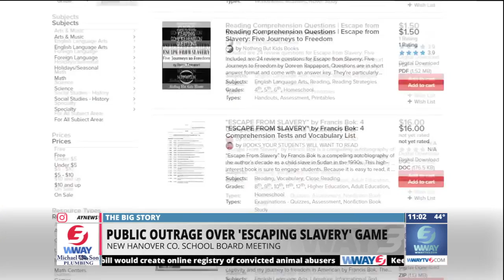What's next after school game regarding slavery creates public outcry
WILMINGTON, NC (WWAY) -- It was just supposed to be a game to teach students about Black History Month. Instead it's teaching some in the New Hanover County school district a whole new lesson.